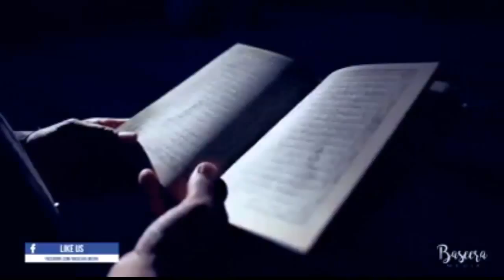Life changes possible! -এই ভিডিও দেখলে জীবন পরিবর্তন হতে পারে (life changes video)